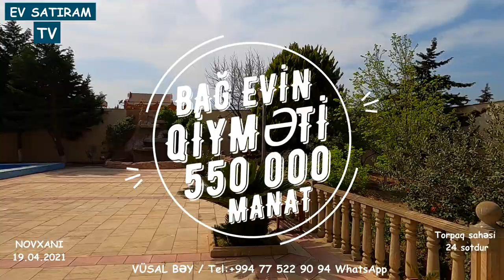ENDİRİM OLUNACAQ! 24 SOTDA BAĞ EVİ SATILIR NOVXANIDA (SARIQAYA)Недвижимость в Баку / EV SATIRAM TV